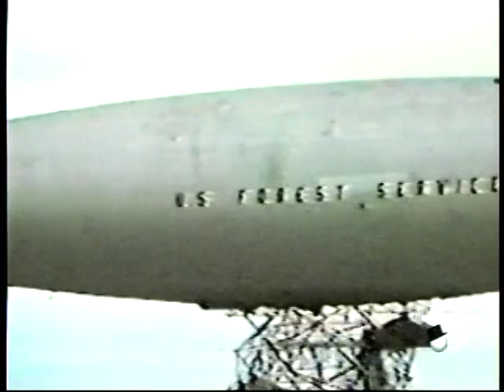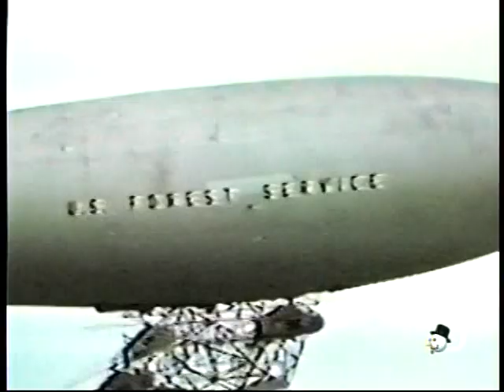Piasecki PA97 Helistat Accident Crash - helicopter helium blimp hybrid air vehicle heavy lift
The Piasecki PA-97 Helistat was an American experimental heavy-lift aircraft, built by Piasecki by fastening four obsolete helicopters to a framework beneath a helium blimp.

The PA-97 was built under a 1980 U.S. Navy contract for the Forest Service to demonstrate a heavy vertical air lifter for harvesting timber from inaccessible terrain. The single demonstrator used a Navy ZPG-2W blimp and four H-34J helicopters. The combination of a large blimp with powered lift made the 343 feet (104.57 m) long helistat the largest dynamic lift aircraft in the world.